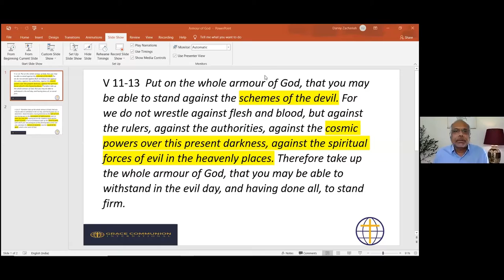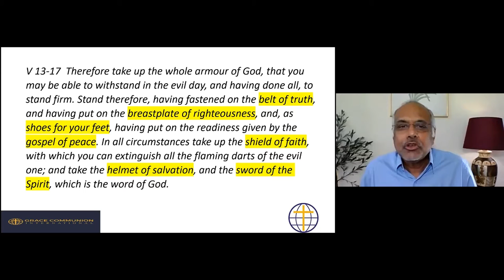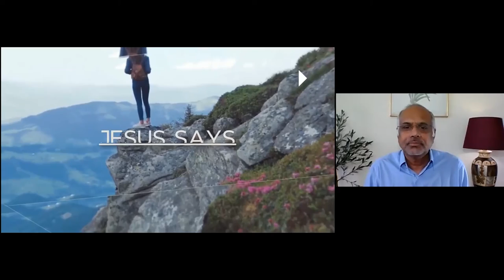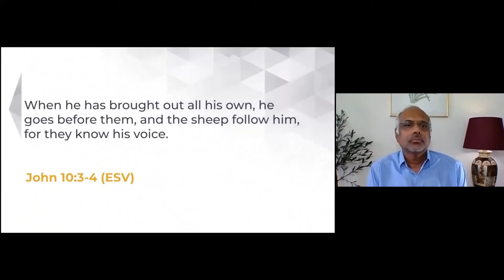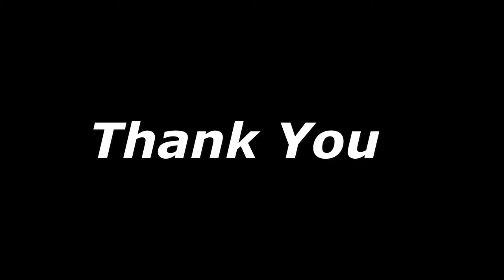GCI INDIA SUNDAY PREACHING 22/8/2021 | THE ARMOUR OF GOD | PASTOR. DAN ZACHARIAH